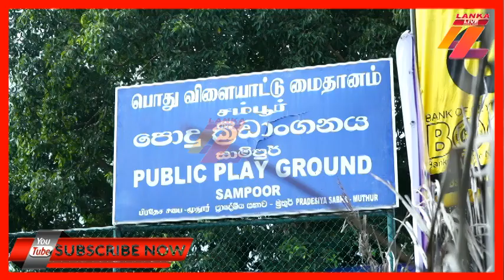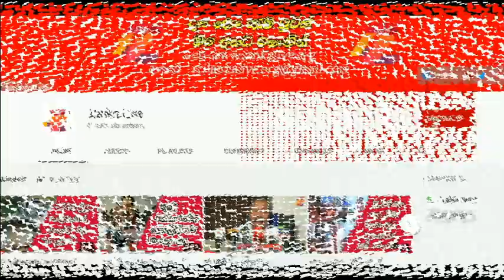ශ්‍රී ලංකා කාවේ ප්‍රථම වරට දෙමළ ජනතාවගේ උරුමය සහ වීරත්වය සමරන ජල්ලිකට්ටු /Lanka Live